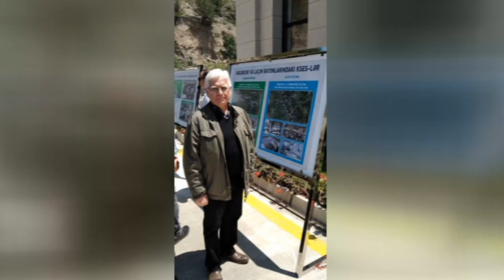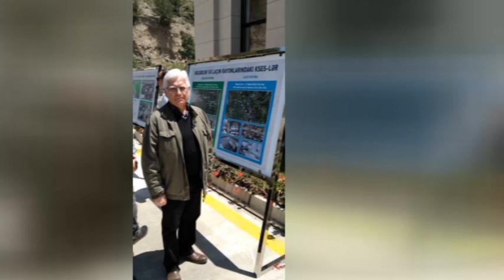Ruslardan inanilmaz HEMLE - Bu defe görün ne etdiler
Ruslardan inanılmaz HƏMLƏ - Bu dəfə görün nə etdilər... Sadəcə ŞOK